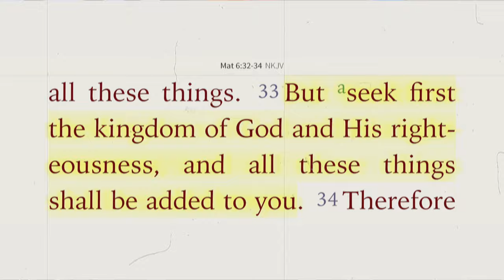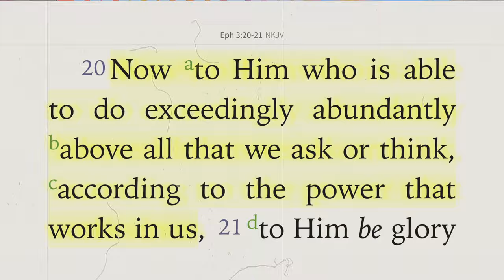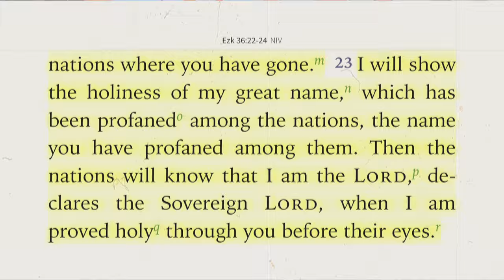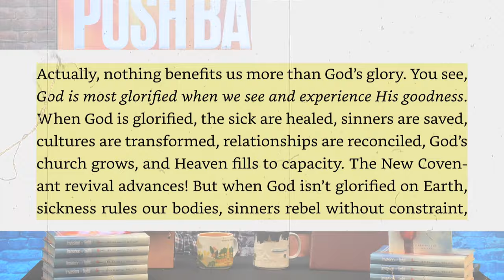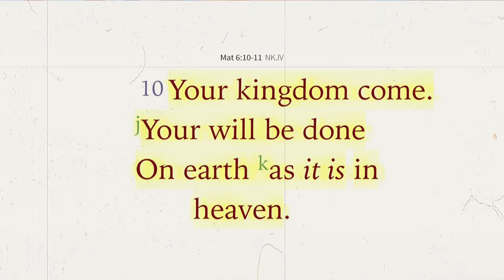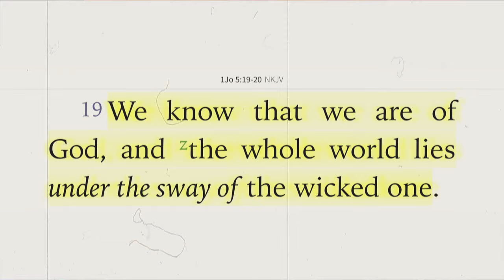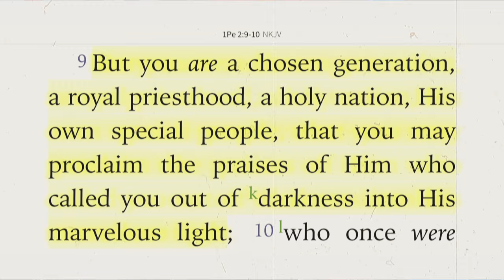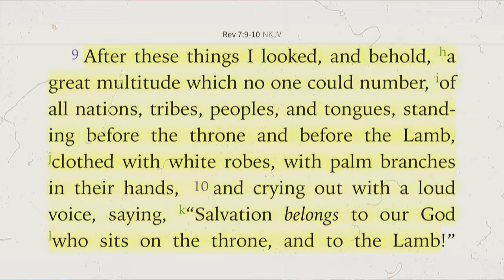Christian, Don’t FORGET Your OBJECTIVES in the BATTLE for SOULS! Invasion of Light Podcast #5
Jesus won, Satan lost, and God’s kingdom is changing the world through you and me, Christ’s ambassadors! But what is God’s kingdom all about? What are our given objectives in this raging battle for souls? Prepare to be strengthened and challenged as we uncover the biblical truth in today’s episode of Invasion of Light Podcast!

This episode completes the series: Can Christianity still change the world? Check out the first three episodes here:

Timestamps:

00:00 Introduction
01:00 Why We Must Know the Objectives of God's Kingdom
04:30 What is the Kingdom of God?
11:40 Objective #1: Glorify God
21:56 Objective #2: Bring God's Kingdom to the Whole Earth
31:58 Responding to the Lord in Prayer